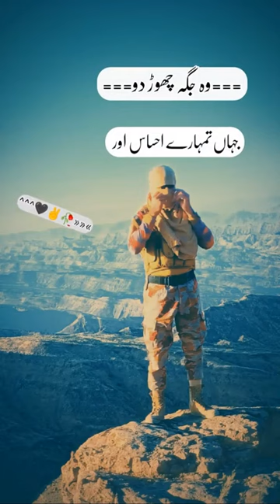markhor,isi markhor,markhor pakistan,pak isi markhor,markhor in pak markhor #